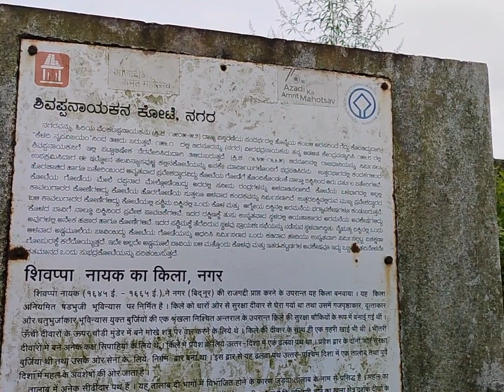ನಗರ ಕೋಟೆ / ಶಿವಪ್ಪ ನಾಯಕ ಕೋಟೆ / shimoga tourist place